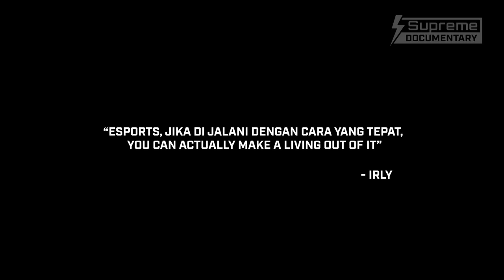Supreme Documentary: Esports, Millenials & Potensinya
Esports telah berkembang pesat di Indonesia, menjadi sebuah industri baru yang layak diperhitungkan, potensial dan dekat dengan millenials.

Bagaimana pandangan Irly (CGO Revival TV), Bekti (Project Manager Garena Indonesia) & Ramzy (Pro Player Dota 2 Alterego Esports) menanggapi fenomena ini? Simak selengkapnya pada video diatas!

Video Editor: Reza Segaf
Videographer: Rezzy Alfiansyah & Hasyim Ja'far
Asset Design: Sony Andrio

Narasumber: Irliansyah Wijarnako, Ramzy Bayhaki & Tri Bekti Nasima